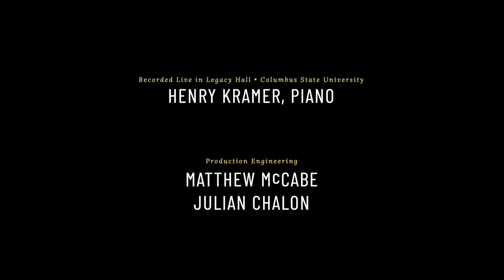PMTA 2021 Virtual Conference: Henry Kramer, Guest Artist Recital